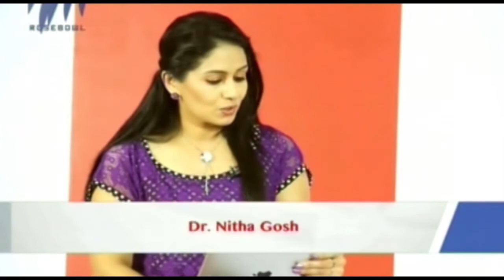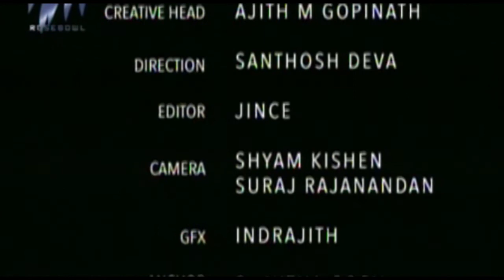Youth Diary - Common problems in Teenagers (Full Episode)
In this edition of Youth Diary, Dr Deepa talks about Dark circles and Dry skin in this edition of Youth Diary.